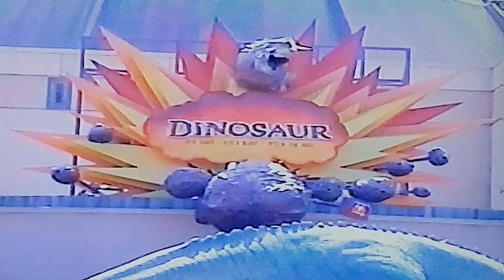Snake terrifies visitors to Disney Animal Kingdom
Even though there are many animals safely out if reach at Animal Kingdom, this wild snake in its natural surroundings surprises guests with its impromptu visit at Disneys animal kingdom.